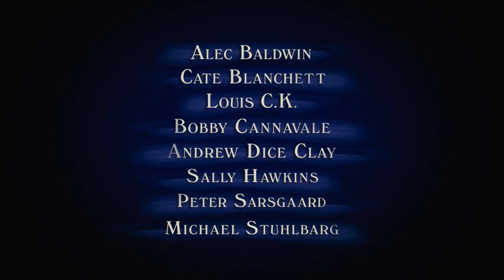Blue Jasmine, bande annonce vostfr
L'actualité du cinéma, les critiques de films en salle, en DVD ou les séries TV, les nouveautés, les bandes annonces...